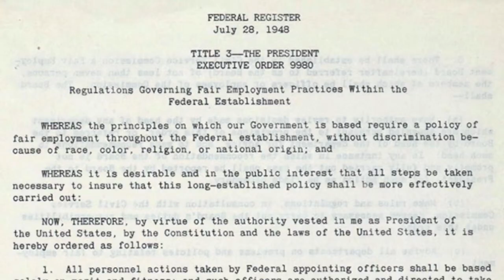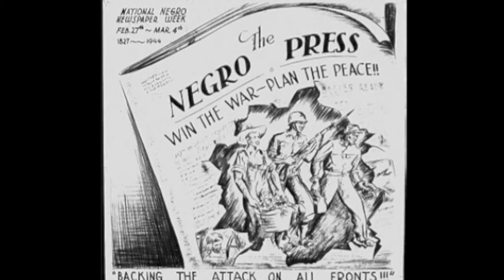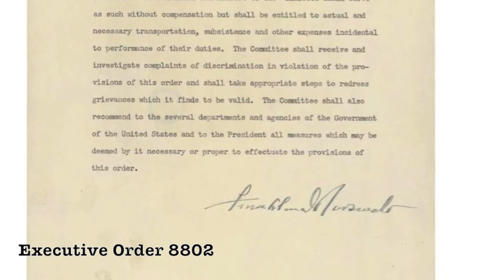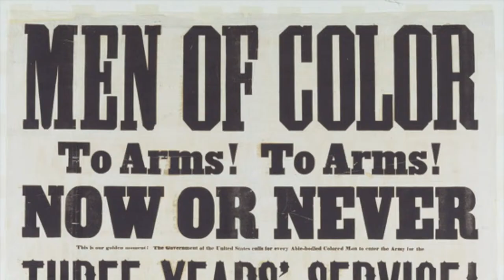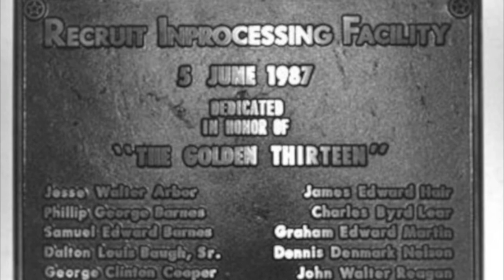The Golden Thirteen: Civic Responsibility Before Self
National History Day Group Documentary